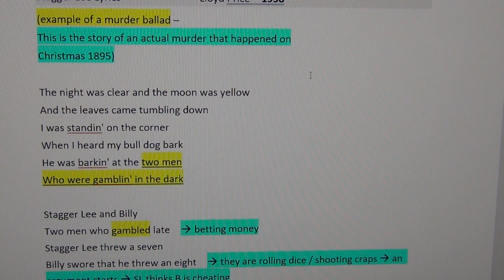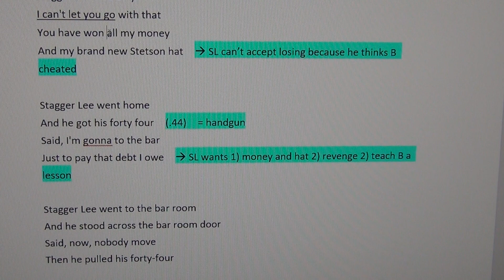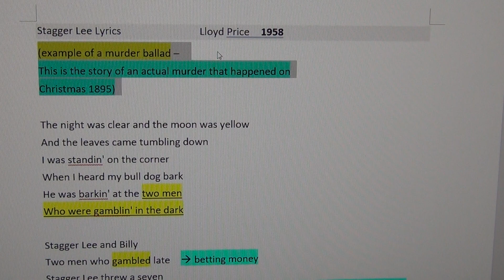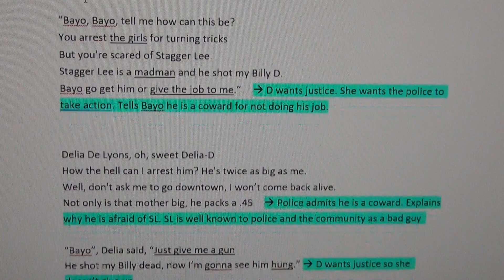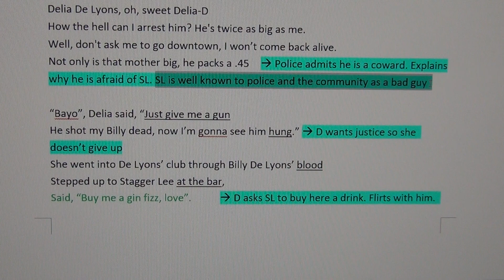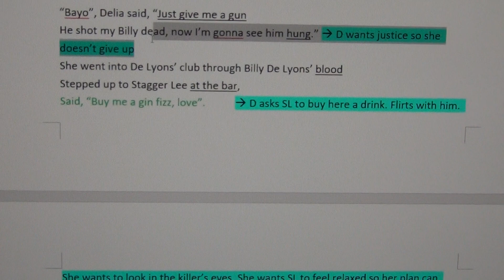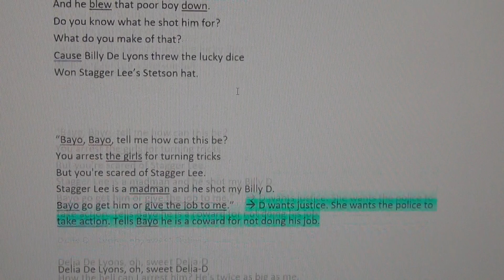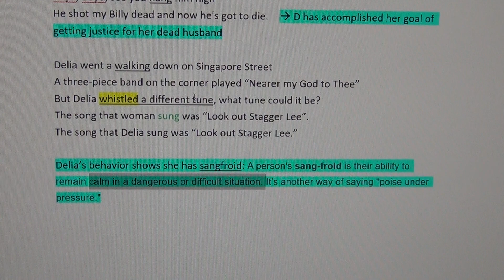Pop Culture Stagger Lee review lecture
This is a review of the Lloyd Price and Grateful Dead versions of Stagger Lee